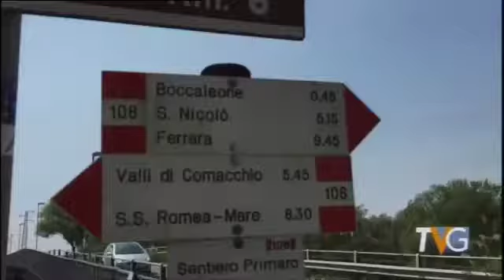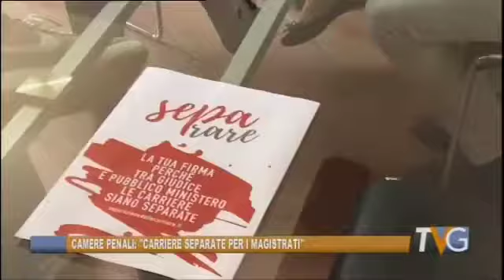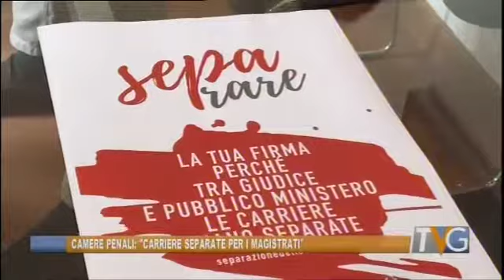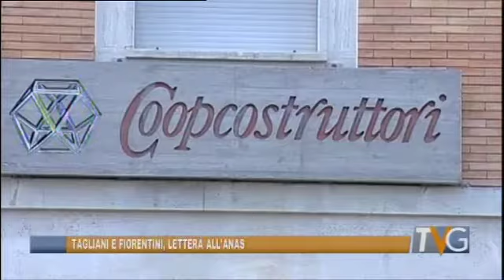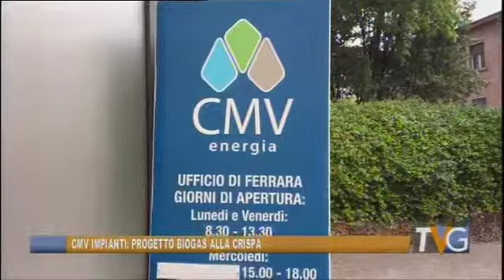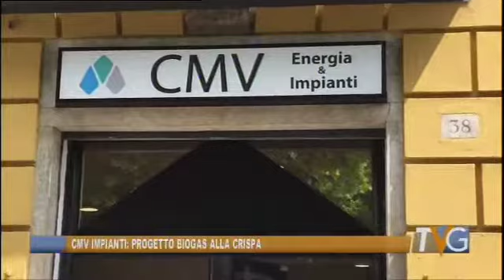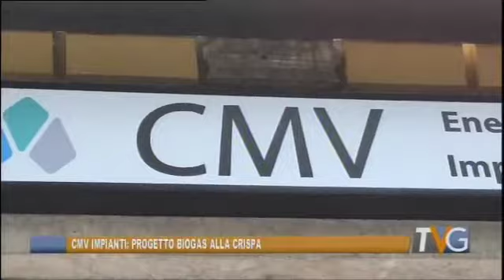Telegiornale 5 maggio 2017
Tv Giornale di Telestense, edizione delle ore 19.30 del 5 maggio 2017